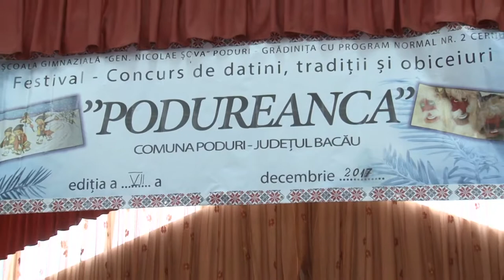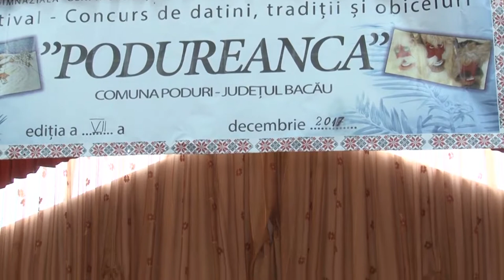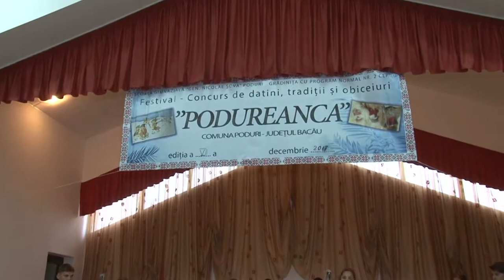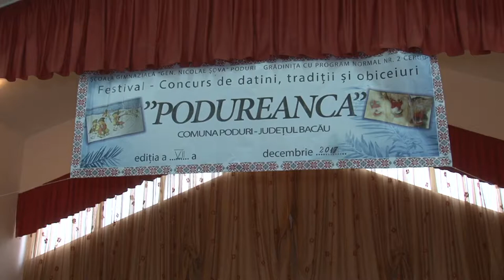06 LA PODURI jud Bacau Festivalul de Datini Traditii si Obiceiuri PODUREANCA, ed VII 2017